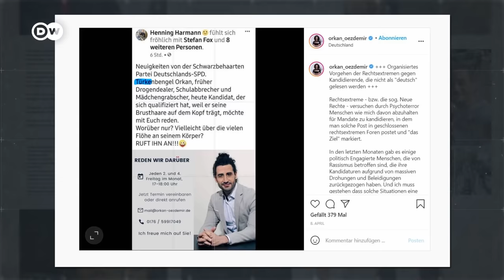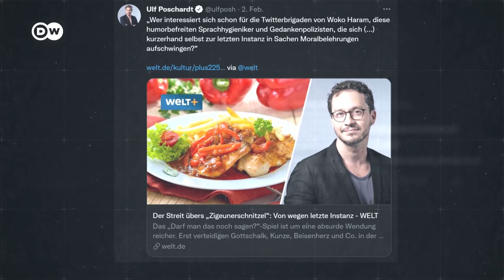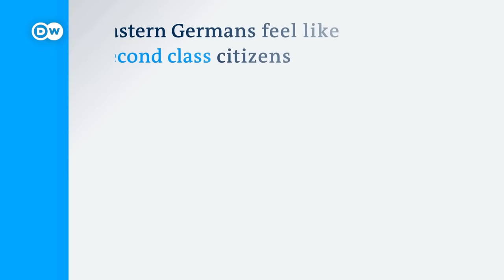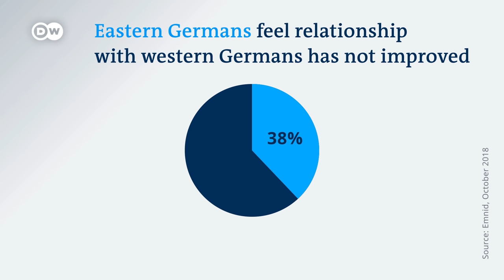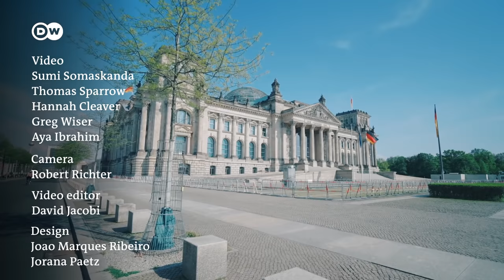Germany's hidden cracks: A nation at a crossroads | DW Analysis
Germany may be known as Europe's powerhouse, as a tolerant society that has learned from its dark past. But beneath the surface, Germany also faces significant challenges related to inequality, racism and democracy. DW looks at these problems that cut through German society, one month before the country goes to the polls for a landmark vote.
00:00 Introduction: How we have come to think of Germany
00:49 Inequality: Germany's opportunity gap
05:11 Diversity: Racism and identity in Germany
10:24 Democracy: Germany's east-west divide